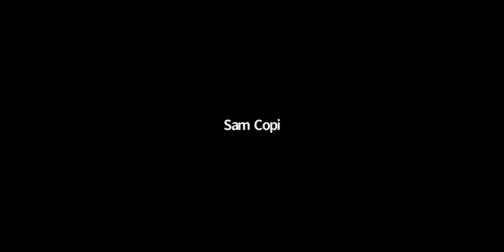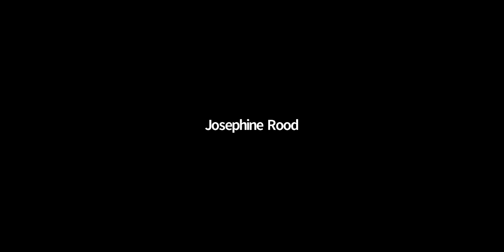Defending the Integrity of Elections in Washtenaw County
At the January 2022 General Meeting, Washtenaw County Clerk Larry Kestenbaum and Washtenaw County Director of Elections Ed Golembiewski talk to the WCDP about the mechanisms for certifying the vote in the county and the state.